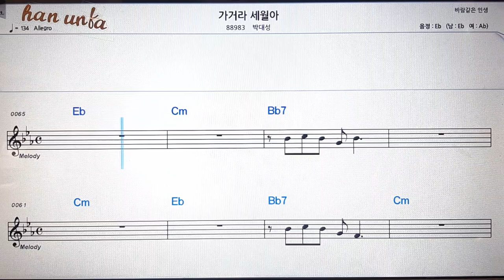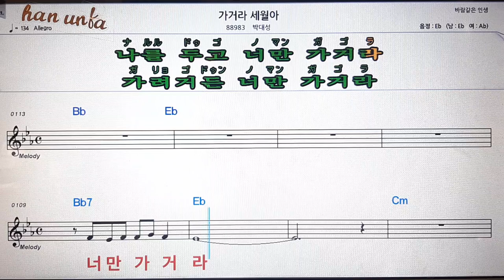가거라 세월아/박대성💋노래 반주*기타 코드 악보*가라오케💕Karaoke*Sheet Music*Chord*MR